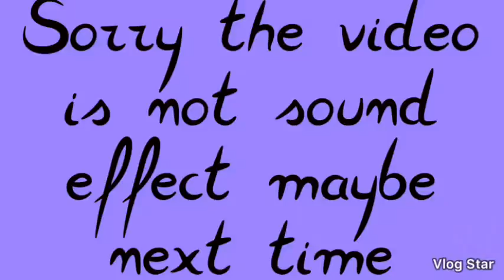dance concert reaction